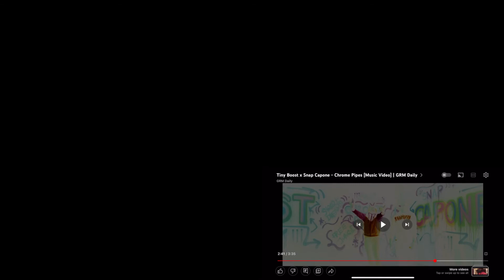AMERICAN REACTS TO UK DRILL SNAP CAPONE X TINY BOOST "CHROME PIPES"